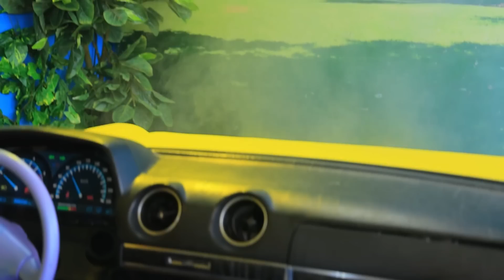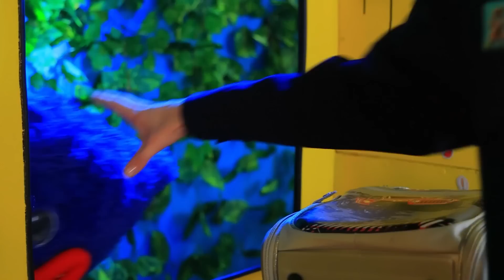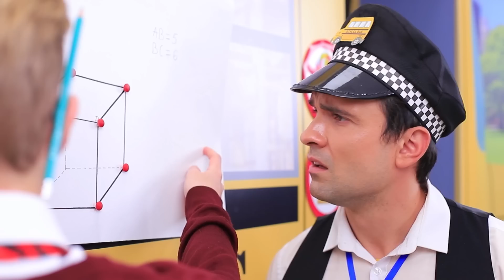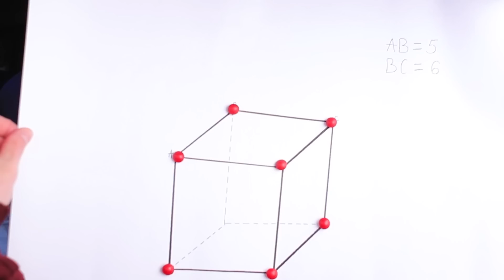We Bouwen een Geheime Kamer in de Schoolbus! Schoolbus Make-Over!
Schoolbussen zitten vol avontuur, al lijkt het op het eerste gezicht maar saai.  Maar zodra je de bus instapt, kom je in een coole geheime kamer!